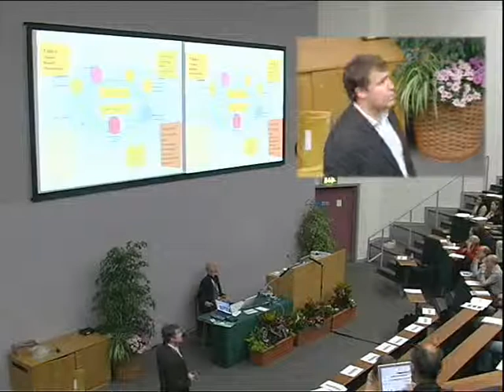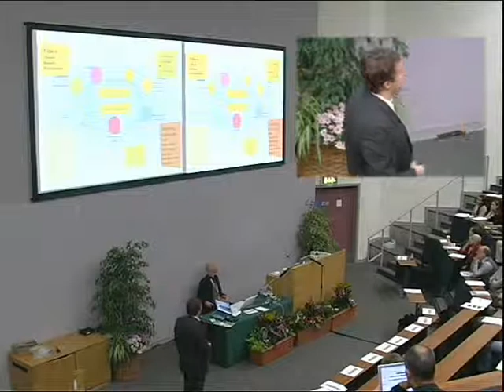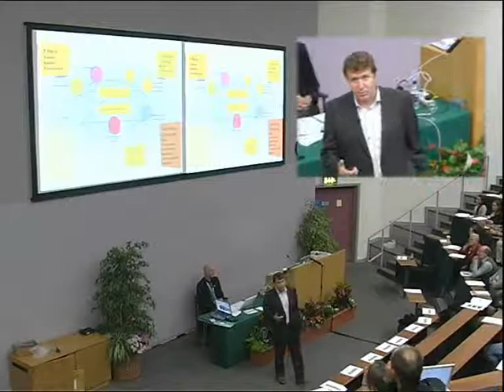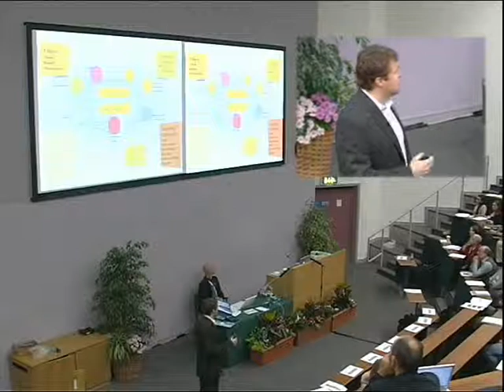"Finding new centres..." - George Siemens at ALT-C 2008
"Finding new centres: Institution and Individual, Formal and Informal": Invited speaker session by George Siemens, Associate Director, Research and Development, Learning Technologies Centre, University of Manitoba at Rethinking the digital divide, the 2008 conference of the Association for Learning Technology (ALT). Session given in Leeds, UK on Tuesday 9 September 2008.